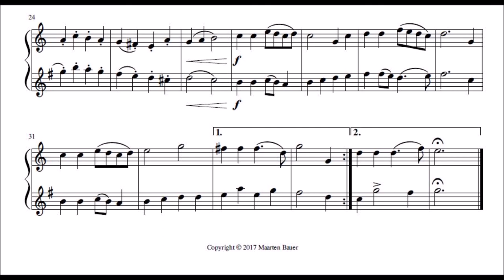M. Bauer - Duet for Clarinet and Saxophone No. 2 in B flat major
This duet is composed for a clarinet in B flat and an alto saxophone in E flat.

If you like classical music, this is the right place for you!

My name is Maarten Bauer and I live in the Netherlands.
I love composing. Especially classical music. I play solo classical saxophone (Alto and Soprano) and in several wind ensembles.
The compositions, which will be uploaded here, are all original pieces composed by me or arranged by me.

As long as they know the pieces are composed by me.

Information:
+ Composer: Maarten Bauer.
+ Composition: M. Bauer - Duet for Clarinet and Saxophone No. 2 in B flat major